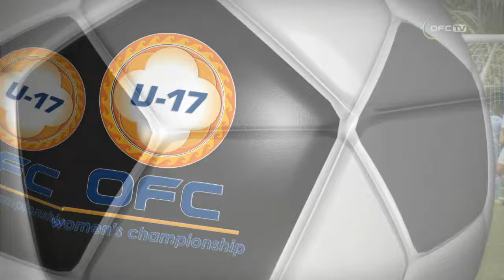2016 OFC U17 Women's Championship Semi-Finals | New Zealand v FIJI - Highlights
New Zealand advanced to the final of the 2016 OFC U-17 Women's Championship with an 11-0 victory over Fiji at the CIFA Academy in Rarotonga.